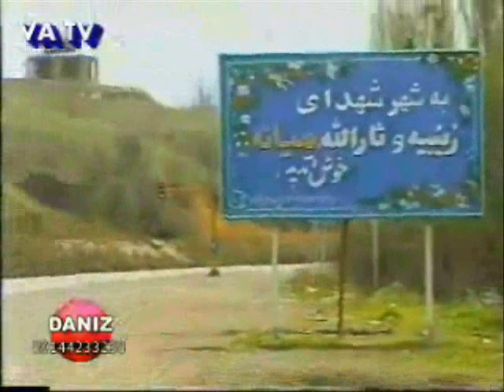Mianeh (21) Baycan Azeroqlu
picasaweb.google.se/bigpetergarmmansson
Baycan Azeroqlu